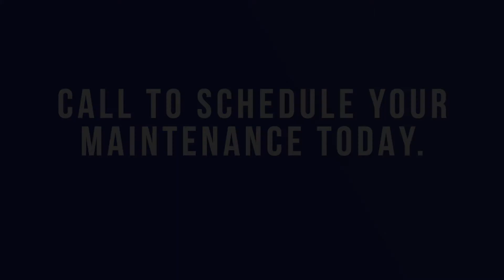Blueville Nursery Maintenance Program